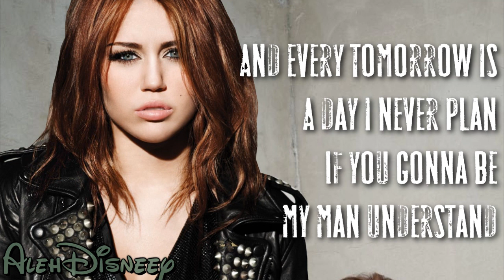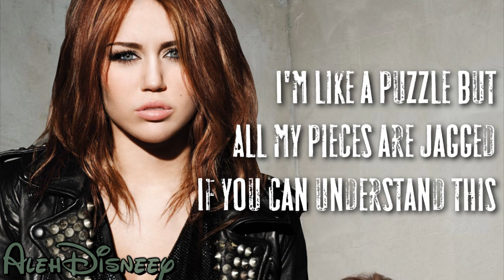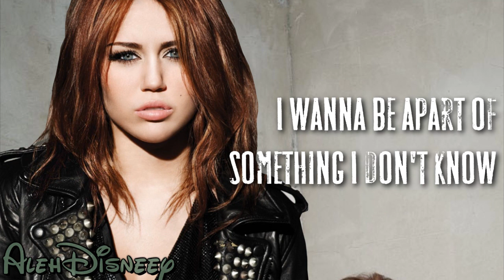Miley Cyrus | Can't Be Tamed | Lyrics Video HD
Song: Can't be tamed
Singer: Miley Cyrus
Album: Can't be tamed